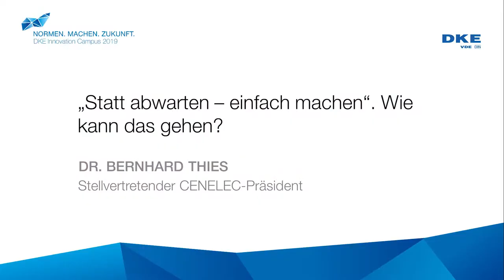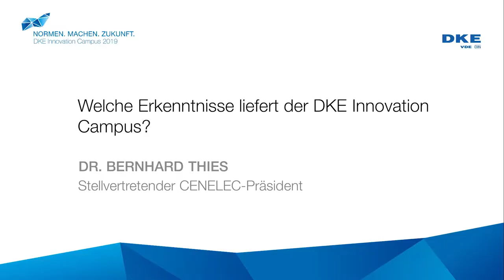DKE Innovation Campus 2019 - Interview mit Dr. Bernhard Thies